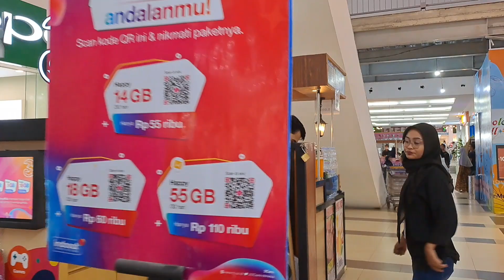Bencoolen Mall . Pusat Perbelanjaan Utama di BENGKULU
Bencoolen Mall saat ini masih merupakan satu satunya Mall terbesar yang ada di Provinsi Bengkulu. Selayaknya Mall Bencoolen juga memiliki Outlet outlet dengan berbagai produk termasuk kounter HP dan lainnya.

Berlokasi di pusat kota Bengkulu.